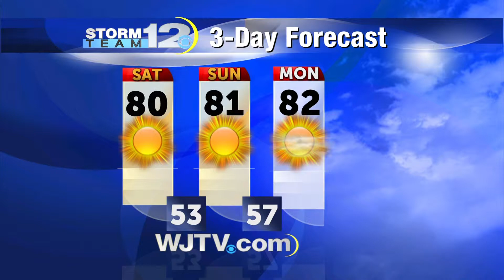Mayweather vs Pacquiao vs Royal Baby #2 - News Banter 5/2/15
WJTV's Jacob Kittilstad and John Mayer discuss what's going on and have some fun.